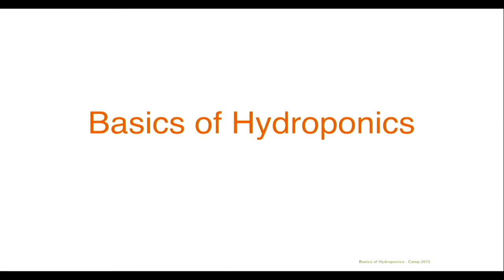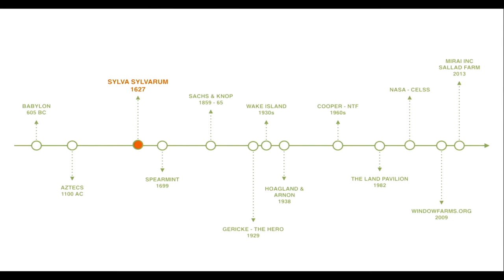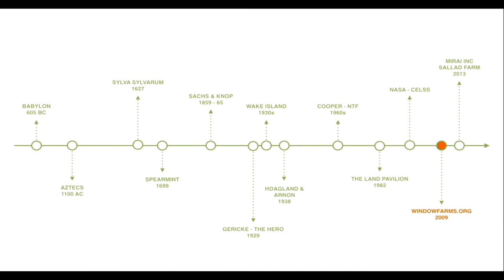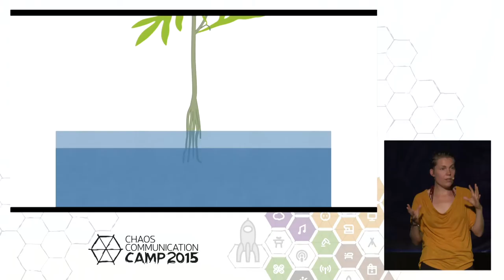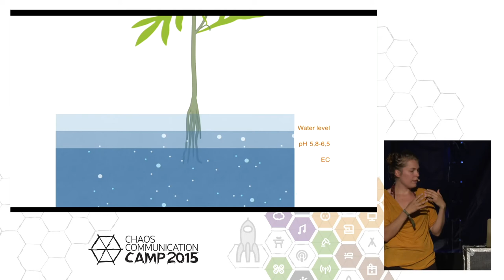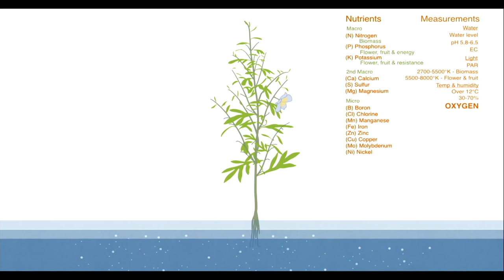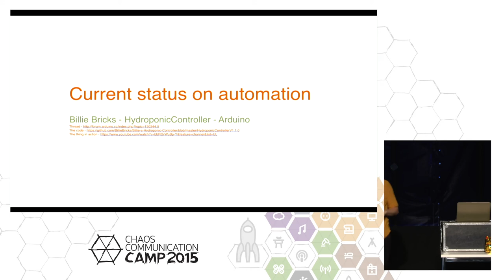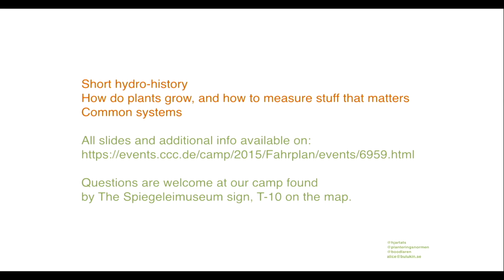Alice Bulukin: Basics of hydroponics (deutsche Übersetzung)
The GREEN side of hydroponics on a need to know basis for the ones who aim to build their _first_ system. This is what you need to know on the green side of hydroponics, to then make it digital, connected and even more automatic.

Alice Bulukin